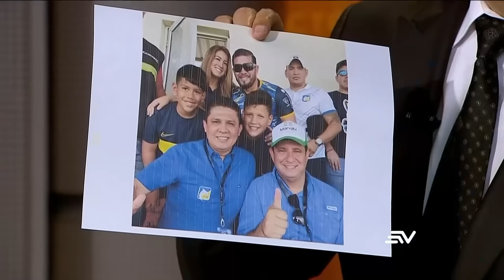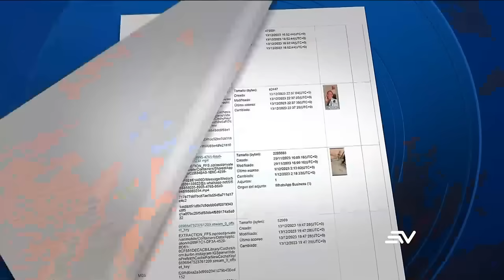Así inició Mayra Salazar en el mundo criminal, testimonio | Televistazo | Ecuavisa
Salazar dijo que ingresó por primera vez a un centro de rehabilitación social por pedido de la cantante Gloria Trevi, quien deseaba conocer la realidad de las mujeres detenidas. Allí conoció a abogados y gente que trabajaba con personas privadas de la libertad.

También conoció al juez que dio libertad Jorge Luis Zambrano, alias Rasquiña, líder de Los Choneros. Igual a un abogado de personas procesados por droga. Antes de trabajar en la Corte Provincial del Guayas, dijo que conoció a Javier Novillo, quien le presentó a alias Barbón Chiquito (Eduardo Lazcano, extrabajador de la Sala penal del la Corte Provincial), quien mantuvo conversaciones con Leandro Norero.

Conoció a Leandro Norero Tigua por su trabajo como relacionadora pública de una empresa. Ambos se comunicaban por la aplicaación Threema. En 2013 conoció a Daniel Salcedo. Mediante Threema, Salcedo y Norero mantenían comunicación.

Salazar dijo que Norero mantenía una buena relación con el general Pablo Ramírez, exdirector del SNAI.

Accede al noticiero completo anterior aquí 👉🏼 x